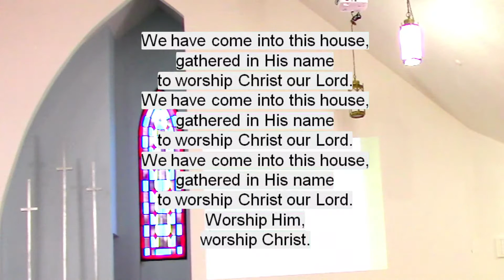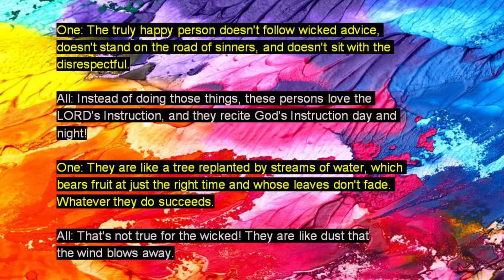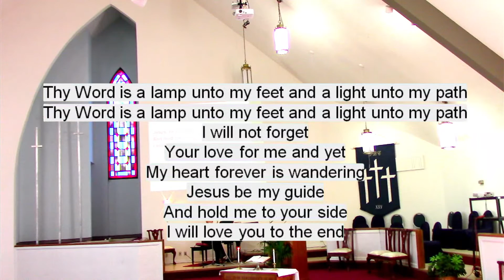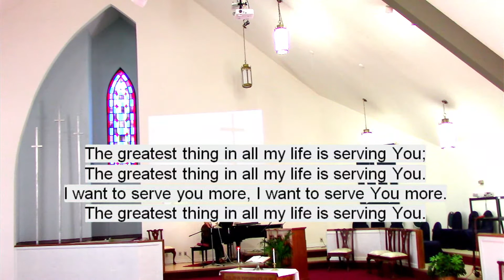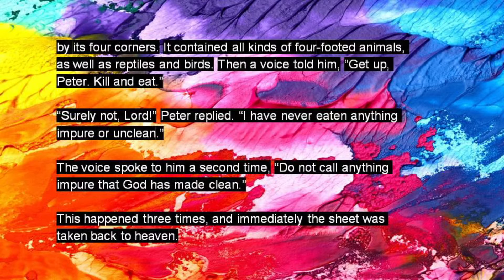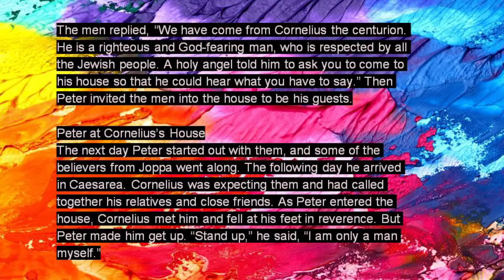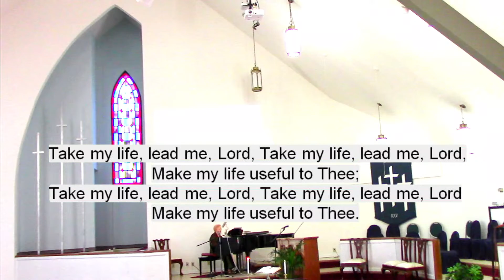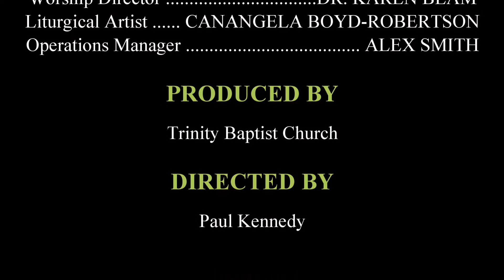The Bravery of Faith -- Trinity Baptist Church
Prelude Dr. Karen Beam

Welcome

Call to Worship We Have Come into His House

First Scripture Lesson Psalm 1

Hymn of Reflection Thy Word
Special Music Jesus Came to Dwell Among Us Choir

Doxology The Greatest Thing
Pastoral Prayer Paul Kennedy

Praise Song Forever Canangela Boyd-Robertson

Second Scripture Lesson Alex Smith

Sermon Alex Smith

Our Response Take My Life, Lead Me, Lord

Benediction Blessed Assurance